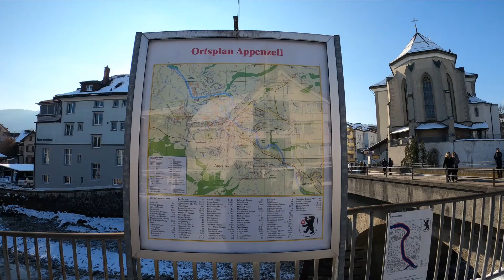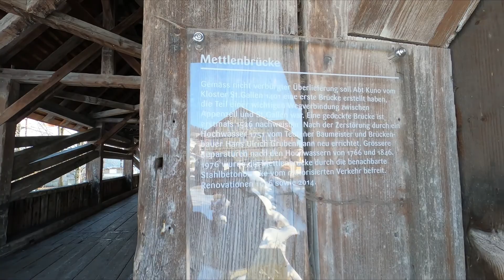Winter in Appenzell City Switzerland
Kota Appenzell adalah ibu kota provinsi Appenzell Innerhoden  merupakan  kota paling tradisional di negeri Alpen. Rumah2 kayu  yg sudah berumur ratusan tahun masih terlihat berdiri megah menjadi daya tarik wiasatawan dari seluruh dunia  . Sebagian besar matapencaharian  penduduknya bertani , berternak, dan pengrajin  . Ada  dua orang Indonesia tinggal di kota asri ini , satu dari Toba Sumatra Utara dan satu lagi dari Banyuwangi.